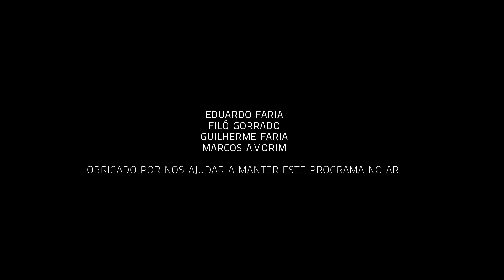Um Café Lá em Casa com Alma Thomas e Nelson Faria | Parte 1/2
No programa "Um café lá em casa", Nelson Faria recebe amigos artistas em um bate papo sobre vida, carreira e, claro, muita música. O café entra para acompanhar a conversa no ambiente de charme e aconchego da cozinha da casa do apresentador. De forma íntima e descontraída, é o momento ideal para tocar, cantar e compartilhar histórias.

Autumn Leaves (Joseph Kosma/ Johnny Mercer)

ALMA THOMAS

Alma Thomas é cantora norte-americana, nascida em Nova York. Começou a estudar música ainda na infância, cantando em uma igreja. Aos 18 anos foi aceita na Universidade de Massachusetts para o programa de ópera. Mais tarde, ingressou na Berklee College of Music, em Boston, onde estudou jazz, improvisação vocal, harmonia e arranjo. Foi lá também que conheceu o pianista brasileiro Pedro Milman, seu atual marido.

Mudou-se para o Brasil em 2004 e desde então vem construindo sua carreira como cantora de Jazz. Já se apresentou no Rio de Janeiro, Belo Horizonte, Curitiba, Natal, Belém, Salvador, São Paulo, entre outras cidades.

A cantora foi uma das participantes da primeira temporada do reality show musical "The Voice Brasil", da TV Globo, como única estrangeira. Ela integrou o time do Daniel e fez sucesso ao mostrar sua intimidade com o repertório brasileiro.

NELSON FARIA

Atualmente, Nelson Faria também atua como professor na Universidade de Örebro, na Suécia, além de trabalhar ao lado das mais importantes bigbands da Europa e dos EUA como arranjador e solista convidado.